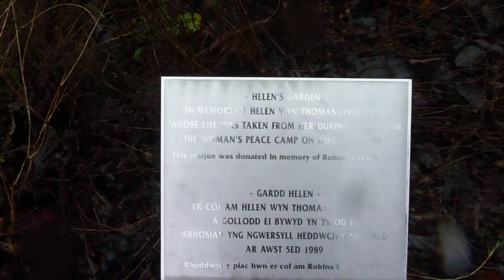Greenham Common Women's Peace Camp Memorial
This is the Commemorative and Historic Site on the site of the old camp which was inaugurated on 5 October 2002 which features a circle of seven standing stones encircling the 'Flame' sculpture which represents a camp fire.

The Women's protests lasted from 1982 to 2000. The Airbase is no longer used